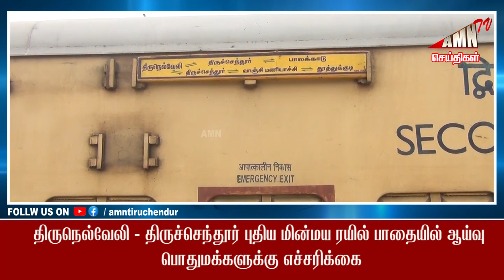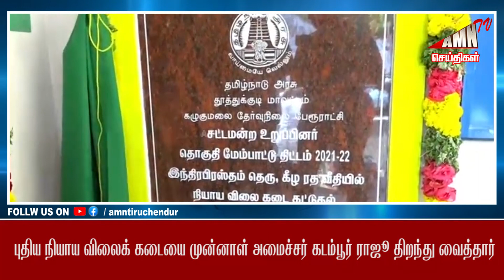Today News | Amntv News 18-12-22